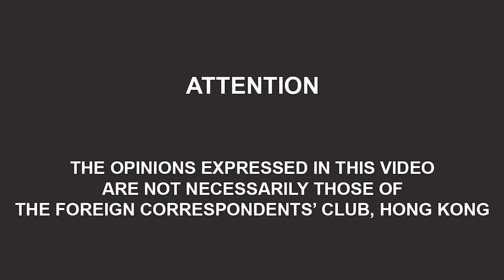Club Online Zoom Event: Sri Lanka In Crisis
Sri Lanka is currently in the grip of its worst economic crisis since independence from Britain in 1948. The country has defaulted on its debt for the first time in its history, and is facing critical shortages of food, fuel and medicines. The economic collapse has birthed political upheaval – for months, anti-government protesters have railed against record inflation and lengthy blackouts, camping outside President Gotabaya Rajapaksa’s office to demand his resignation. In May those simmering tensions spilled over into violence, in which at least nine people were killed. An “all-party government” is now in place – but the new prime minister has said the next couple of months will be the most difficult of all. How will Sri Lanka navigate this next period? How did it get to crisis point in the first place? And what will the knock-on effects be, not just for the region, but for the world? Moderated by FCC Correspondent Member Governor Rebecca Bailey.
Panelists include:
Amal Jayasinghe heads AFP operations in Sri Lanka and the Maldives. He joined the agency in August 1987 after working for over five years as a reporter for Sri Lanka’s main English-language newspaper, the Daily News. He has been on special reporting assignments for AFP in war-torn areas of the world, including Afghanistan and Iraq. The 1988 coup in the Maldives, the 1993 assassination of Sri Lankan president Ranasinghe Premadasa and the May 2009 killing of Velupillai Prabhakaran were some of his world scoops. He was also the first to report the December 2004 Asian tsunami. His reporting on Sri Lanka’s drawn out Tamil separatist conflict earned him accusations of bias by both sides of the ethnic divide and a medal and title, Chevalier, Order National du Merite (Knight of the National Order of Higher Merit), from the Government of France in 2005. Amal has covered Sri Lanka’s peace processes extensively, including the peace negotiations in Thailand, Japan and Europe between 2002 and 2006. He has also covered South Asian summits, especially during the height of nuclear tensions in the region and reported on regional issues while on assignment in India, Pakistan and Dubai. Amal is also a media trainer having worked with the BBC Trust, the Sri Lanka College of Journalism as well as the media in the Maldives. He is a past president of the Foreign Correspondents’ Association of Sri Lanka and is one of its few honorary life members.
Dr Dushni Weerakoon is the Executive Director of the Institute of Policy Studies of Sri Lanka (IPS) and Head of its Macroeconomic Policy Research. Her research and publications cover areas related to macroeconomic policy, regional trade integration, and international economics. She has extensive experience working in policy development committees of the Government of Sri Lanka, working as a consultant to international development organisations, and serving as a director on the boards of corporate and academic entities in Sri Lanka. She holds a BSc in Economics with First Class Honors from the Queen’s University of Belfast, U.K., and an MA and PhD in Economics from the University of Manchester, U.K.